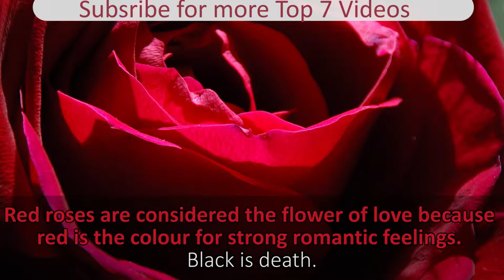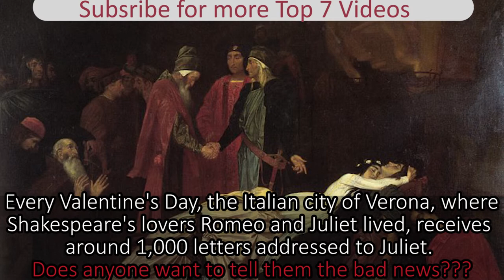Top 7 Crazy Facts You DON'T Know About Valentine's Day!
These are the Top 7 Crazy Facts You Don't Know About Valentine's Day.

Seems as Valentine's Day is almost upon us I thought this would be perfect.

You WILL be surprised

Sources: Sometimes a source will be listed. Depending on how big the claim.

Pictures: All pictures are free from copyright. They are used under the 'creative commons' copyright rules. They are sourced from either google or flickr.

Failure to use that subject will result in the email going unnoticed.
Upon the email being read and acknowledged you will receive a reply.

Until that reply is received you are to assume that it hasn't being received, read or acknowledged.

Depending on your requests to determine the actions we take.
This may include takedown, annotation acknowledgement, credit in description etc.